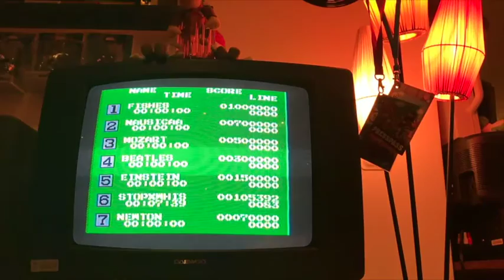Korean Tetris for Gam-Boy (Sega Mark III / Sega Master System) Gameplay - 테트리스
Here's some various gameplay from the Korean Tetris (테트리스) game released on their equivalent to the Sega Mark III or Sega Master System, called the Gam-Boy, released by Samsung. The game is produced/released by Fresh Fishes and FA Soft.